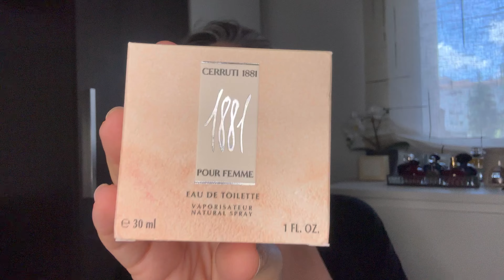🙌CHARLA PERFUMIL | ZARA, MERCADONA, DESCATALOGADOS Y MÁS…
Os dejo de nuevo con una charla perfumil, espero que os entretenga🥰

Dónde compro mis perfumes?

Mis videos son opiniones personales y totalmente subjetivas, no soy experta ni profesional del tema, solo amante de los aromas en general y si te gustan como a mi te invito a que te SUSCRIBAS y a que le des like al video, cualquier interacción será bienvenida...

Las faltas de respeto serán eliminadas...

🎞Mi instagram @losperfumesdeSilvia

Descuento del 10% con el código SILVIA13815 en la web esenciasclub.com (perfumes tester)

Descuento del 10% con el código SILVIA10  en la web PERFUMEPURE.NET (perfumes árabes)

Ricardo Ramos perfumes de autor 10% de descuentos con el código PerfumesDeSilvia10

Descuento de 3€ en vuestra primera compra en Perfumerias.com siguiendo este enlace

Código Descuento del 5% en Divain SILVIA5 aplicable también a promociones

Losperfumesdesilvia

SILVIA22